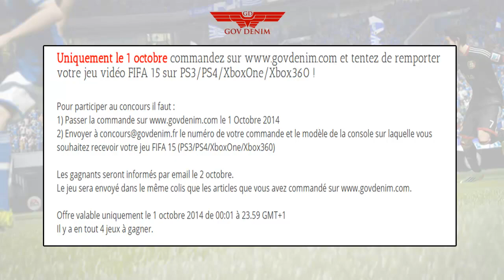COUCOURS POUR GAGNER FIFA 15 | GOV DENIM